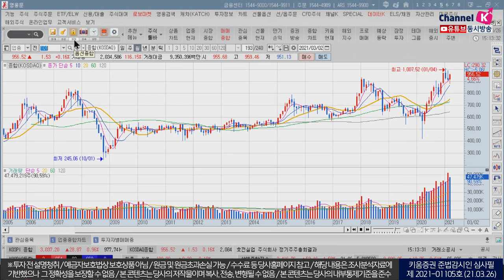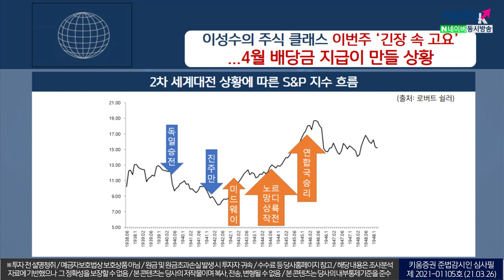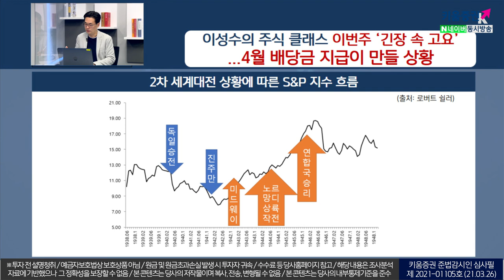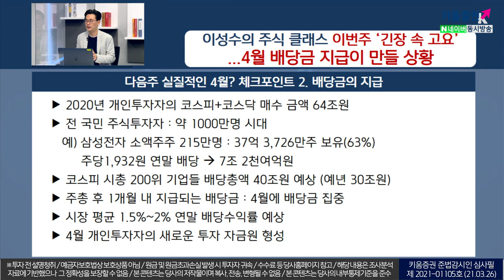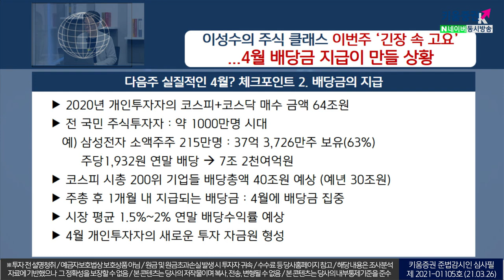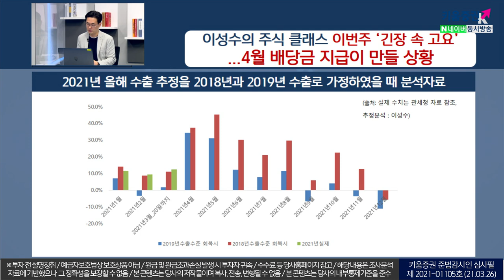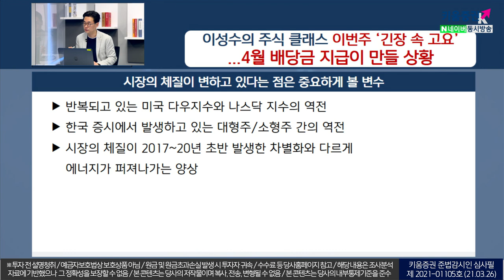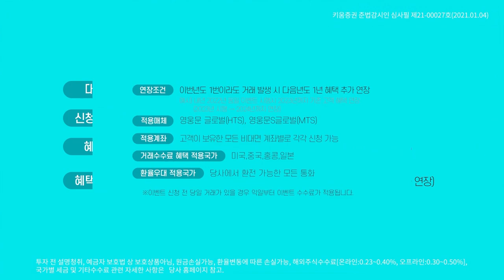이성수의 증시 핵심 키워드 l 4월증시, 수급과 투자심리 모두 기대된다 (주식투자/21.03.26)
김순영 채널K 앵커, 이성수 투자전문가